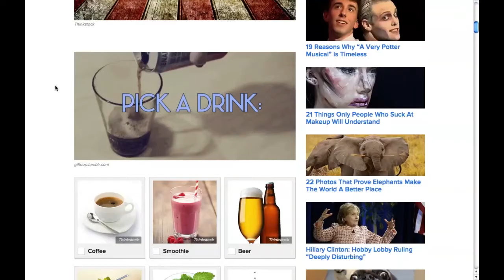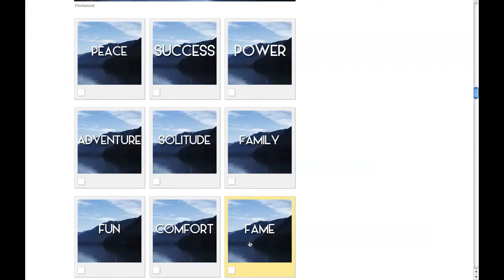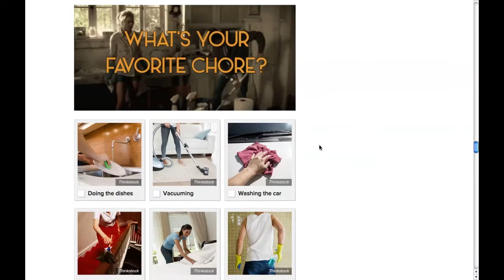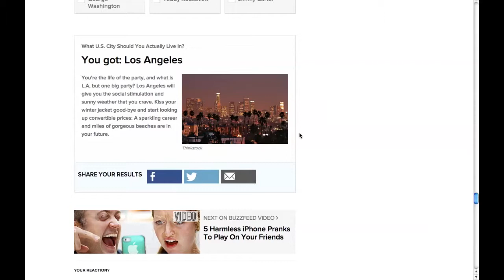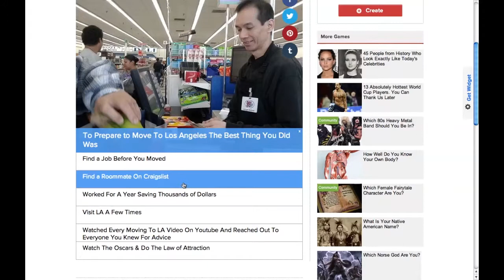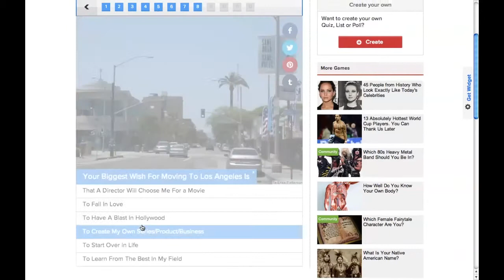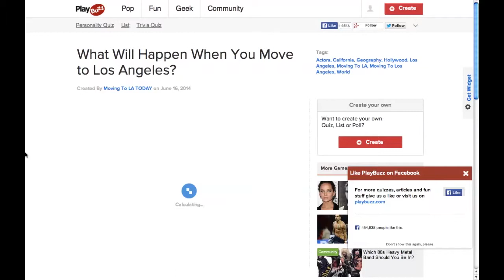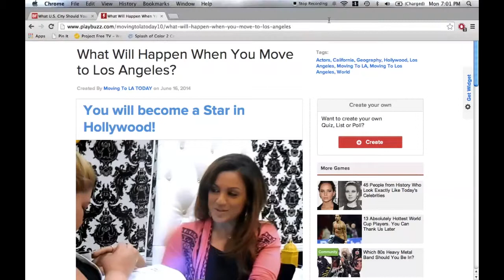"I'm A Star!" BuzzFeed Quiz Challenge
More Tages: "Hipster gaming" "Gaming Channel" "Gamers" "Gaming" "Video Games" "Computer Games" Fun "Minecraft youtuber" Minecrafter "Play Minecraft" "Playing Minecraft" "Watch this"